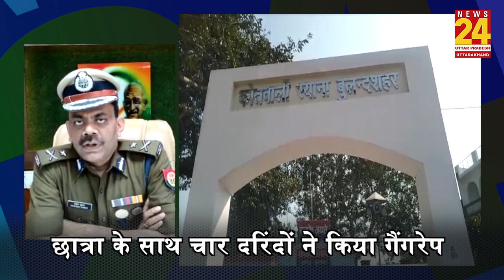Bulandshahr: MBA की छात्रा के अपहरण मामले में पुलिस का हैरान करने वाला खुलासा